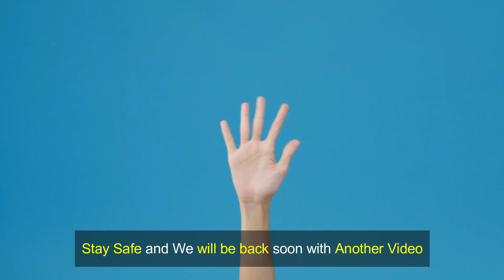Mechanical Keyboard | Best Mechanical Keyboard in 2021 | Review Of Mechanical Keyboard | Logitech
Mechanical Keyboard | Best Mechanical Keyboard in 2021 | Review Of Mechanical Keyboard | Logitech | Top 5 Best Mechanical Keyboard | Keyboard.

If mecha-membrane keys do not suit you and you need a full membrane gaming experience, then this keyboard is best for you. Razer Cynosa Chroma has the low profile membrane keys that I have ever seen. It is no wrong to say that this keyboard is one of the most affordable mechanical gaming keyboards. It may lack a few features that could be found in the latest keyboards these days like media control or dedicated wrist rest, but that’s fine for this price tag.

Razer Cynosa Chroma boast extensive RGB lighting which can be applied by zones or programmed on a per-key basis. If we talk about its appearance, it is a solid, nice looking keyboard with the best membrane option. If you pay an extra 20$, you can get the setup version of Cynosa as well.
Our no 4 pick for the best wireless mechanical keyboard is Logitech G413.
It is a well-built model that comes with an aluminum finishing. Logitech G413 uses tactile Romer-G switches which offer a low pre-travel. Every keystroke feels very light and highly responsive. Its extra features include a USB passthrough and media hotkeys as well. This keyboard also has beautiful backlight keys with individual key lighting.
If we talk about the color of backlit, it is only red but you can make it bright and dim as per your preferences. Although it is comfortable to use the keyboard it has no wrist-rest but again that is perfectly ok as it is the best budget option.

Let’s move towards our 3rd pick Corsair K100 RGB
This one is actually a huge keyboard. If we talk about the features, this keyboard is the best. It offers outstanding media controls, a USB passthrough, RGB light, and a metal volume wheel to adjust the volume.

Let me tell you that there is a massive amount of RGB in this keyboard. During our testing phase, we have noticed an excellent response of keys, perfect spacing, a satisfying click pad, and perfectly dimpled keys to rest your fingers when you are not working.

The second product on our list is Steelseries Apex 7 TKL.
It is a wireless, very well-built gaming keyboard. The key stabilizers are simply awesome as there is no rattling to the keys. Apex 7 TKL comes with adjustable incline settings and detachable wrist rest for ease of use. The keys are quiet and only require very little force to operate. Just like Apex Pro, it has an OLED screen to change your settings and profile.
This keyboard comes with customizable RGB backlighting that lets you play games even in complete darkness. Its steel series engine software allows you to do as many customizations as you can.

The No1 product in our list of best mechanical gaming keyboards is Steel Series Apex Pro.
Steel Series Apex Pro is one of the best full-size gaming keyboards 2021. If durability is your key preference, you need to go for this keyboard. It is durable and ergonomic, well thanks to its adjustable incline settings. Steel Series Apex Pro has RGB backlighting with individual backlighting for keys. Now you can enjoy gaming even in the dark. It offers you plenty of customizable options as well
This keyboard features linear omnipoint switches that make you able to set the pre-travel distance. Well, this means that you can choose a short pre-travel while playing to increase the responsiveness and then switch to a longer pre-travel to boost the typing accuracy.